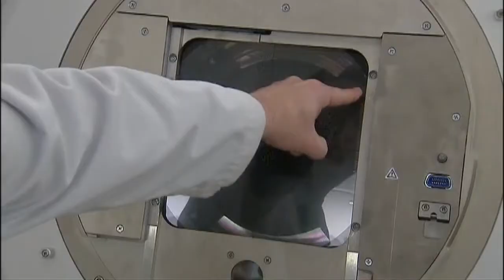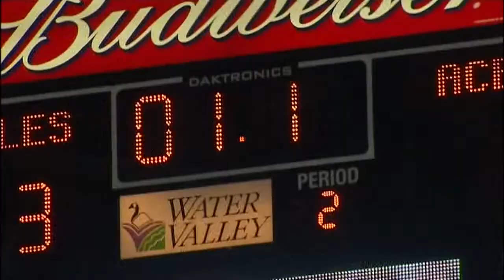Colorado Eagles celebrating 10th year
10/20/12 10pm: As 7NEWS photojournalist Major King reports, the Colorado Eagles are celebrating their 10th season in Loveland.